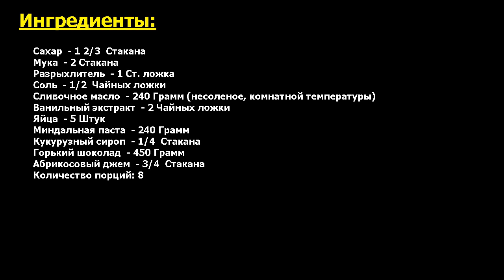Фисташковый торт с марципаном и шоколадной глазурью Рецепт, пошаговый, как приготовить,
Невыносимо вкусно. Рецепт приготовления трехслойного торта с фисташками, марципаном и шоколадной глазурью. Этот потрясающий торт с марципановыми розами, станет украшением вашего торжества.